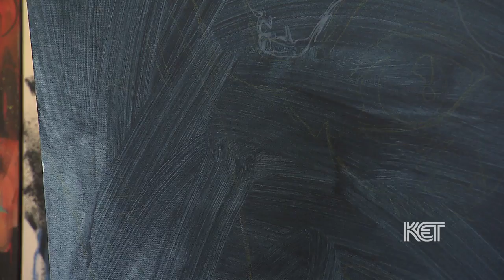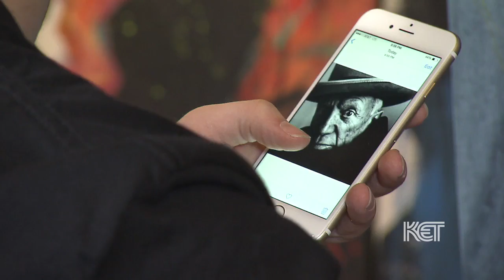Aaron Kizer | Muse Moments | KET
Aaron Kizer is known nationally as a gifted “speed” painter. He puts his skills on stage at public and private events, many of them charitable events, and has painted some very famous people. One of his goals, he says, is "to create art that prompts people to see all things in their lives from a new and different perspective."